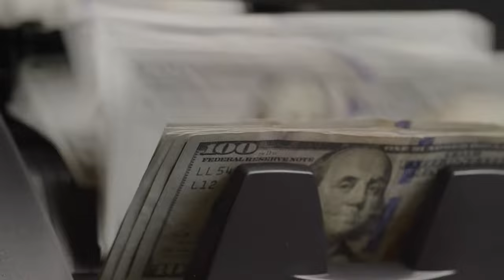EP #298 HAPPY LIFE WOOD - STEVE THOMSON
EP #298 HAPPY WOOD LIFE - STEVE THOMSON

I’m a Rochester, NY based wood artist that specializes in realism. After 25 years in corporate graphic design and marketing, I fell in love with woodworking as a hobby. Through experimentation, I started to create sneakers and portraits out of wood without using any paints or stains. My pieces take hundreds of hours and created out of exotic wood species that represent colors. I took on my art full time in 2020 and have been able to create pieces for Pau Gasol, PJ Tucker, Julius Randle, Kevin Durant, Nike, and the Chicago Bulls.

THE VIBE ROOM

USE CODE- KELLY500

FINDLAY VOLVO CARS LAS VEGAS
Findlay Volvo Las Vegas

Tableone hospitality
Tableonehospitality.com

BLING SHINE SERUM-The #1 seller of over 15 years and the only product to be endorsed by my MAMA!

“JOY IS THE ART OF FALLING IN LOVE WITH YOUR CURRENT CIRCUMSTANCES AND ALLOWING MAGIC TO HAPPEN!”

EXECUTIVE PRODUCER
BROOKLYN CARDENAS